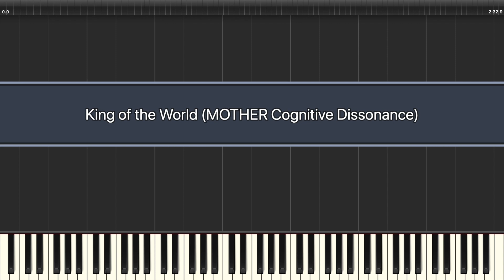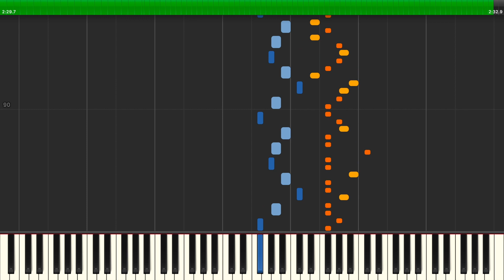MOTHER: Cognitive Dissonance | King of the World [PC] Synthesia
Game: MOTHER: Cognitive Dissonance
Platform: PC
Composer: Reg
Transcriber: IronInfidel47
Ripped By: Coffee Andonuts